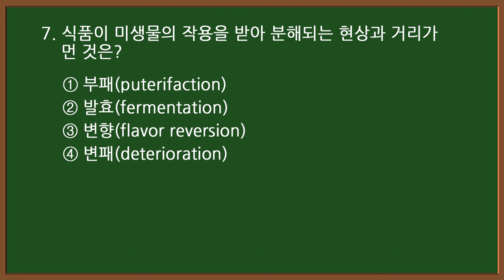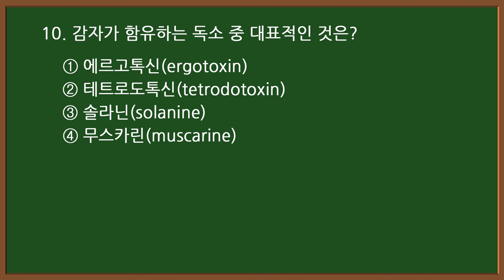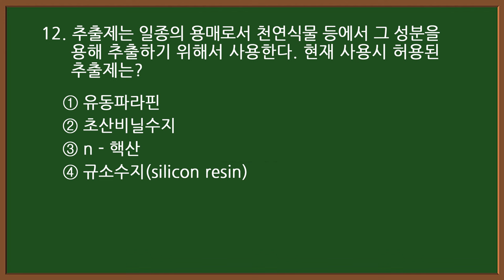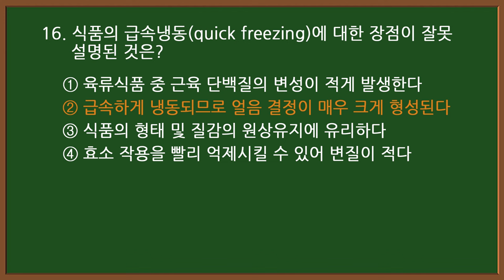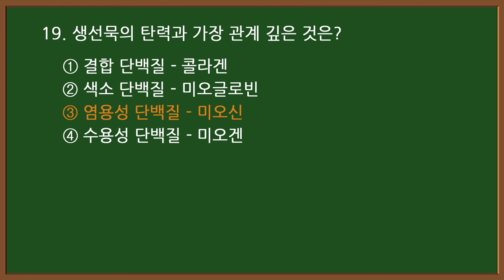#6-1 [양식조리기능사 자격증시험]🍝 필기 기출문제 20문항